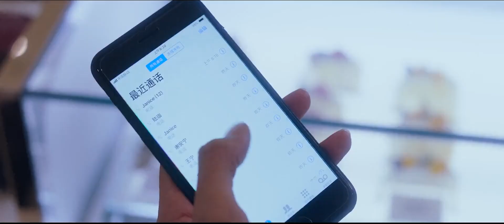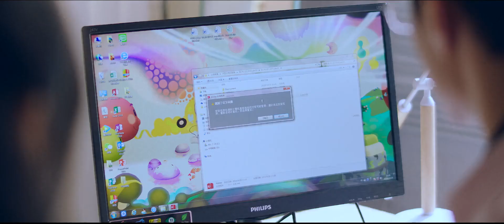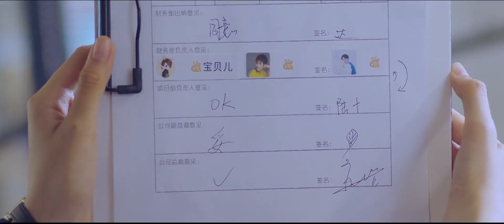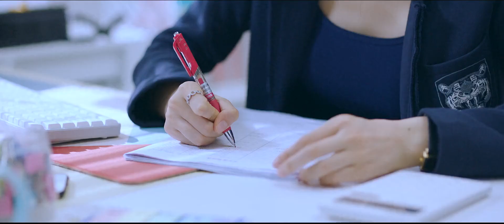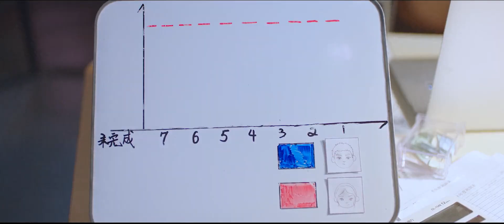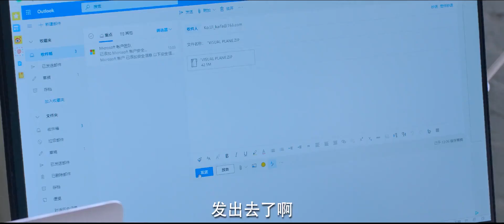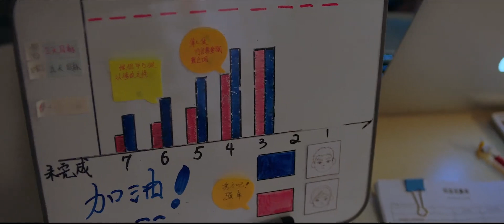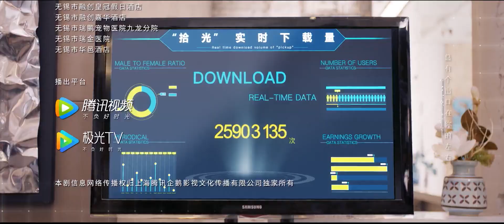热播言情剧 《暗恋藏不住》 04 | 高冷腹黑的总裁多年后跟他暗恋对象相遇，经历了一番误会与波折，终于确定了恋爱关系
导演: 杨欢
主演: 唐晓天、孙千、王宥钧、江鹏、张皓伦、张嘉希
该剧根据随侯珠同名小说改编，讲述年少时期一段双向暗恋、未完待续的情感，在时隔七年后再次相遇，经历了一番误会与波折，两人最终确认彼此，携手解决了事业和情感上的重重危机，为青春未完成的遗憾画上完美句号。陆珈在高中时期曾经暗恋过品学兼优的徐嘉修，两人因毕业后各奔东西而失去了联系。在外打拼多年的陆珈回到老家东洲继续发展，不成想入职后发现公司创始人竟是徐嘉修，两人还阴差阳错的成为了邻居。本以为时过境迁的陆珈，在此后的工作和生活中，发现自己再次喜欢上了徐嘉修。高中时暗恋过陆珈的叶昂暘也加入了同一家公司，叶昂暘很快对陆珈展开了追求，但陆珈只对徐嘉修一往情深。经过一系列误会和波折，陆珈与徐嘉修终于确定了恋爱关系。然而徐嘉修的“初恋”杨珊妮的出现，对二人的情感造成新的阻碍。曾被陆珈拒绝过的商界精英宋隽希，以合作为由再次接近陆珈，也引发了陆珈和徐嘉修之间的信任危机。最终两人携手解决了事业和情感上的重重危机，修成正果。